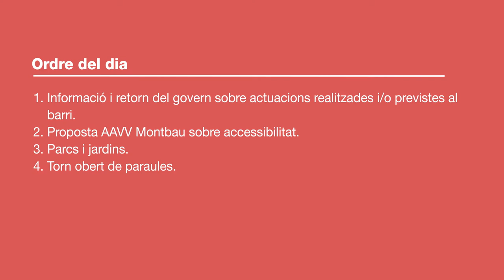Consell de barri de Montbau 10 d'abril del 2018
Consell de barri de Montbau 10 d'abril del 2018,  celebrat a la Sala Polivalent.
00:01:03 - Informació i retorn del govern sobre actuacions realitzades i previstes.
00:18:50 - Parcs i Jardins.
01:27:18 - Proposta AAVV Montbau sobre accessibilitat.
01:40:27 - Torn obert de paraules.